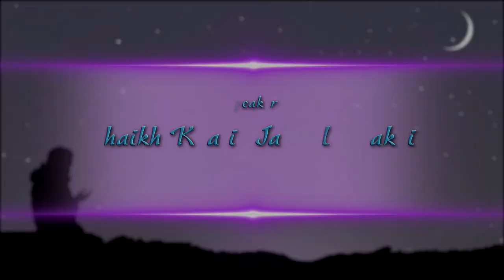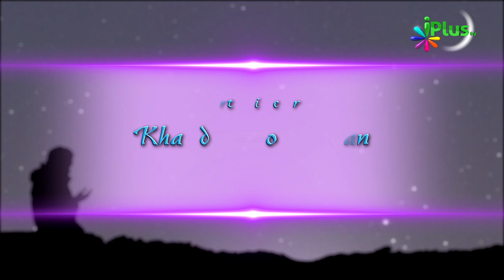Masail e Ramadan By Sheikh Khalid Jameel Makki Episode 01 - iPlus TV